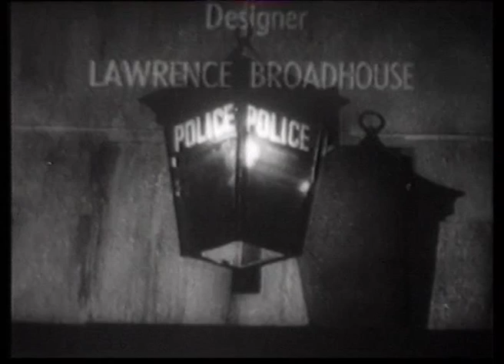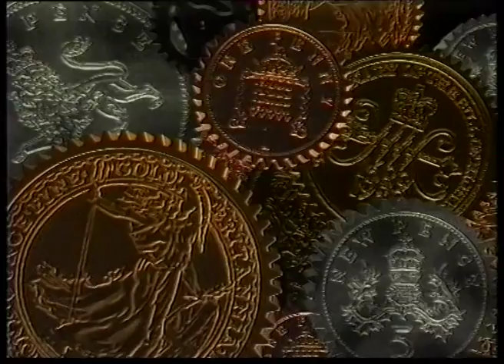27 October 1991 BBC2 - Dixon of Dock Green & The Money Programme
A BBC2 junction from 1991, an old Dixon repeat followed by The Money Programme, bridged by a trailer for the Victoria Flower Garden.